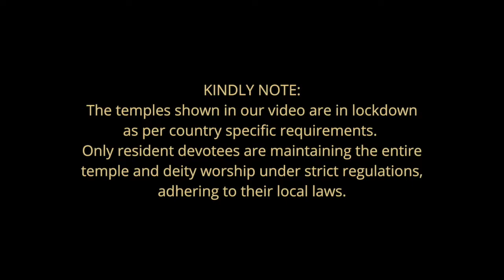GSVP London offerings